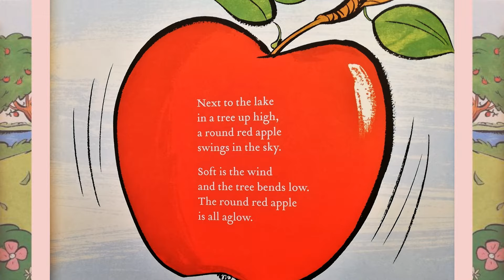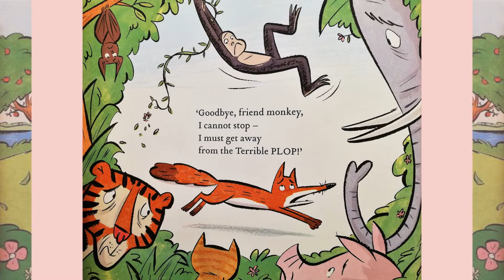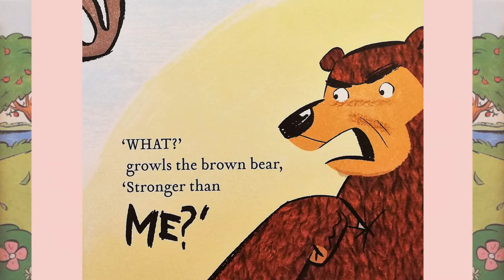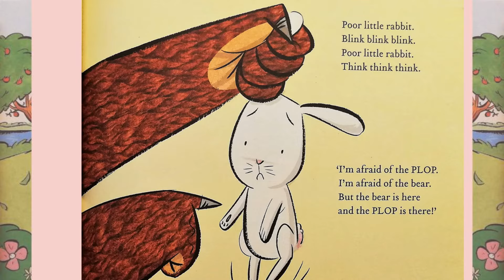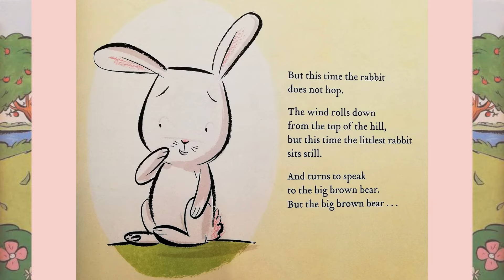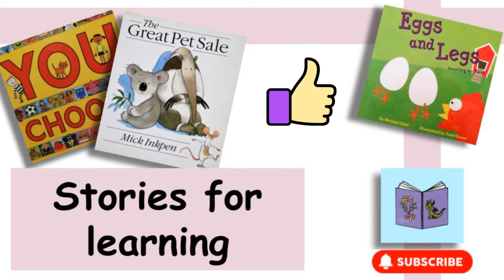Funny rhyming story - The Terrible Plop read aloud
The Terrible Plop by Ursula Dubosarsky, illustrated by Andrew Joyner.  Enjoy and learn from this funny story about a mysterious plop that terrified all the animals in the forest!

This is a personal favourite and a great rhyming story with big and bright illustrations.
Teachers, parents and children will love this book about the big brown bear and the clever brave rabbit.

Love learning with children's stories, improve literacy and improve your English? Then check out some of our other narrated stories

Please support all the amazing authors by purchasing your own copy of their books.  If you want to shop my book recommendations or get a copy of a story you like check out *

Credits to Mixkit for music